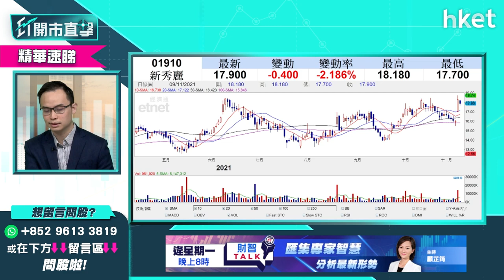【ET開市直擊】（精華）新秀麗1910大升後回吐 如何部署？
歐美經濟重啟，加上通關憧憬熱炒，新秀麗（01910）昨日大升後今早回吐跌4%，通關憧憬可炒多久？新秀麗（01910）會否再升第二波？耀才證券研究部經理譚智樂（Arnold）為你分析如何部署，立即點擊收看／收聽。

Time code
00:00 - 大市今日焦點速覽
01:19 - 美股外圍市況速覽+港股ADR表現
02:50 - 亞太股市早段市況速報
03:11 - 美股前景點睇？確認進入牛三階段
06:39 - 寬鬆防疫措施的國家較吸引資金流入
08:16 - 美股短綫樂觀　現追入有捱跌危機？
09:26 - 港股上日市況速覽+北水盤路
10:26 - 「六中全會」利好港股？值搏率高？
11:39 - 港股走勢點睇？第四季未必可補回跌幅
13:50 - 美股若調整港股或受惠
15:12 - 通關憧憬可持續？
18:12 - 通關概念股點揀？哪些可收集？
19:15 - 騰訊（00700）業績分析
22:35 - 港股開市前市況速報
22:52 - ET個股推介 - 九龍倉置業（01997）
23:48 - 觀眾問股：美股炒二、三綫科技股 是否準備爆？
26:44 - 觀眾問股：希慎（00014）、恒隆（00101）可受惠通關？值得買入？
30:06 - 觀眾問股：Bitcoin、元宇宙概念股火岩（01909）可買入？
32:13 - 觀眾問股：銀河娛樂（00027）42元買入可加注？
34:24 - 觀眾問股：中遠海發（02866）1.8買入應沽？
36:08 - 航運股應守？
37:34 - 觀眾問股：有甚麼股份可趁短綫調整收集？推介科技龍頭
39:14 - 觀眾問股：大唐新能源（01798）3.92元有貨可溝貨？
41:18 - 觀眾問股：龍源電力（00916）16.1元持貨短綫要沽？
42:28 - 觀眾問股：永達汽車（01669）上望空間有多少？
43:32 - 觀眾問股：騰訊（00700）業績前可買入？
45:17 - 觀眾問股：招商銀行（01968）現價可買入？
46:45 - 觀眾問股：雷蛇（01337）2.5元買入要止蝕？
47:46 - 觀眾問股：太平洋航運（02343）短綫炒完？前景點睇？
49:53 - 觀眾問股：新秀麗（01910）18.1元追入幾時走？
51:29 - 觀眾問股：金斯瑞生物科技（01548）33.4元買入要止蝕？
52:34 - 觀眾問股：栢能集團（01263）可受惠元宇宙概念？
55:29 - 觀眾問股：京東（09618）264元可加注？
57:10 - 觀眾問股：藥明生物（02269）106元已買入　現價可再撈底？
59:49 - 恒指早段市況速覽
1:01:46 - 財經日誌提提你